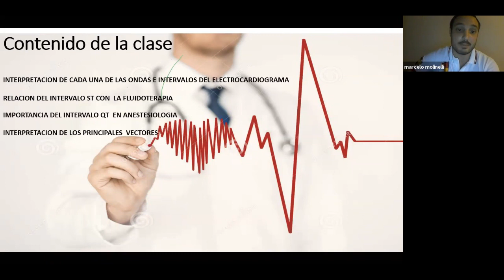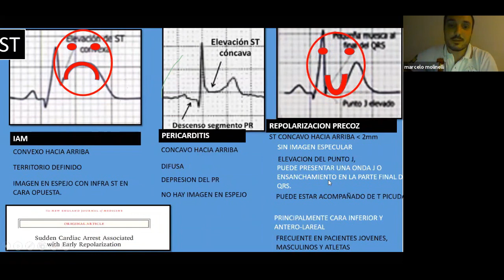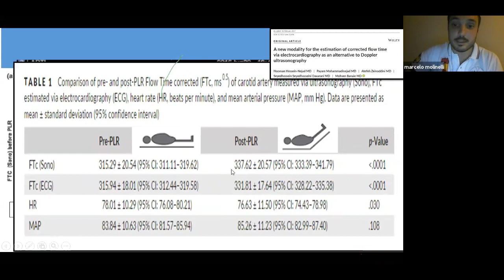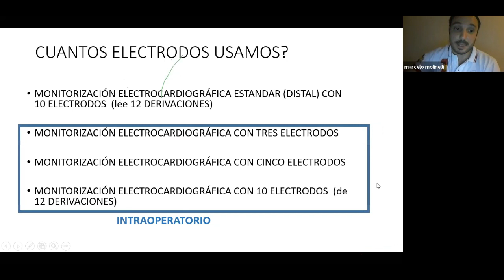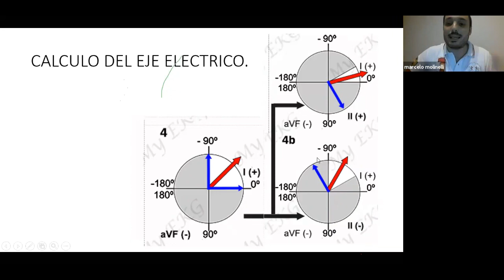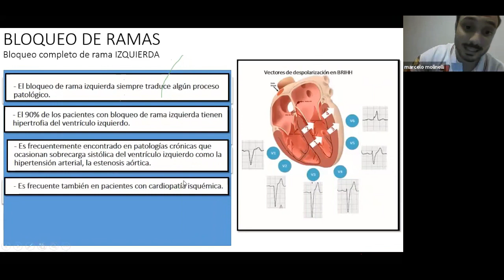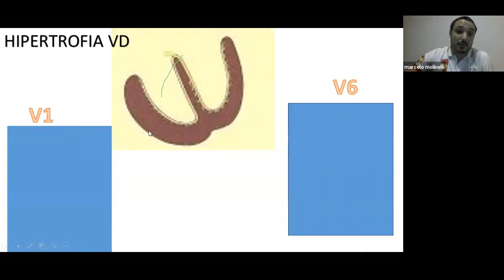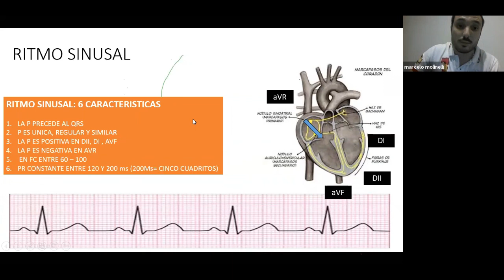MODULO I ECG NORMAL E INTERPRETACION DE HIPERTROFIA Y BLOQUEOS